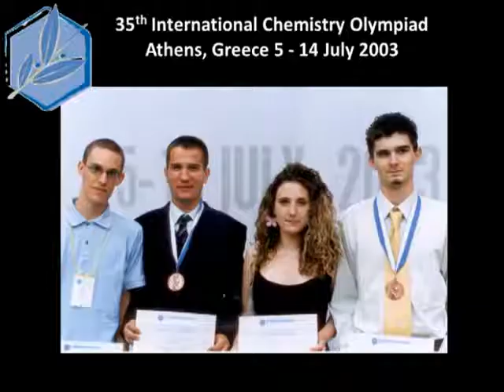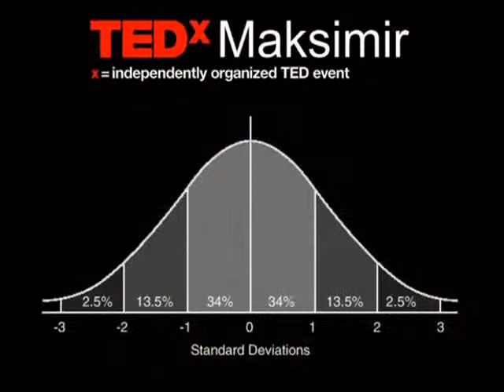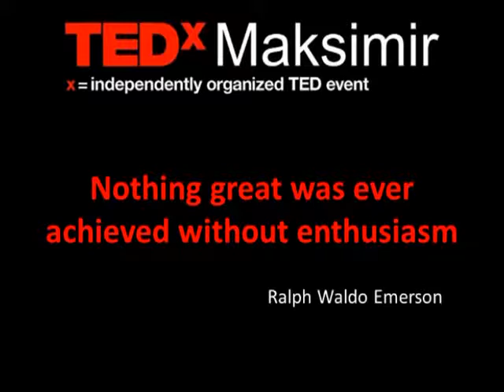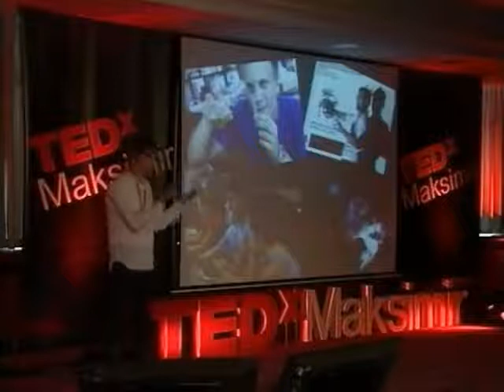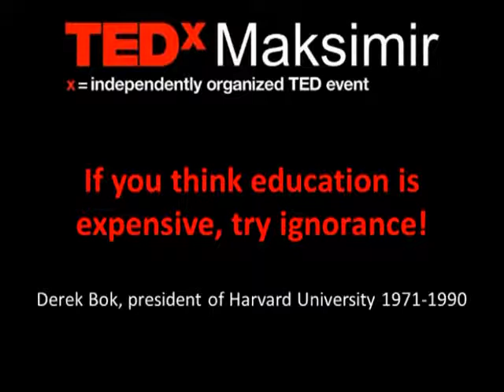TEDxMaksimir - Marko Kosicek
Version of Marko Košiček's TEDxMaksimir talk with English subtitles

This young scientist from the Ruđer Bošković Institute became famous in 2008 after winning the FameLab in Croatia and in the UK. As a scientist with countless interests, he is active in the S3 / S3 ++Summer School of Science in Višnjan, and is also working with the Croatian team for the International Chemistry Olympiad.